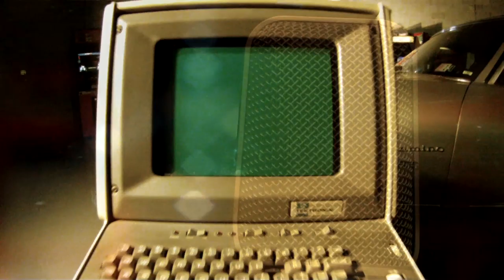Classic Game Room - CRASH BANDICOOT XS review for Game Boy Advance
Classic Game Room reviews CRASH BANDICOOT XS for Game Boy Advance from Vicarious Visions released in 2002 for the GBA.  Also known as Crash Bandicoot: The Huge Adventure, this is a fairly standard yet thoroughly enjoyable platformer with some Space Harrier scenes and "running away from the monster in Star Wars"-style levels.